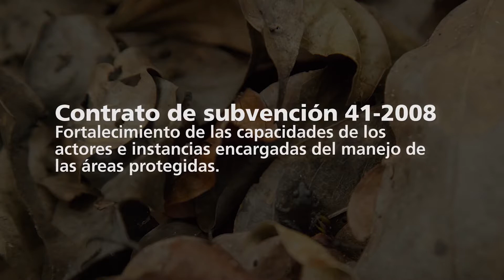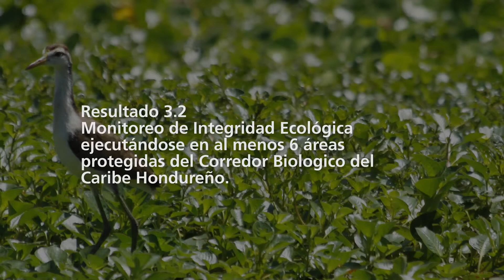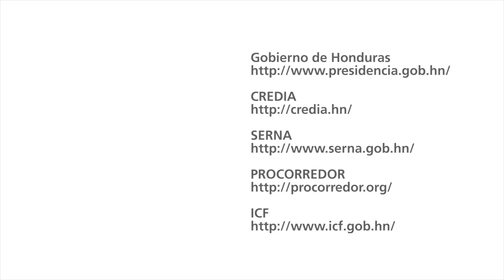ICF - La Subvención 41